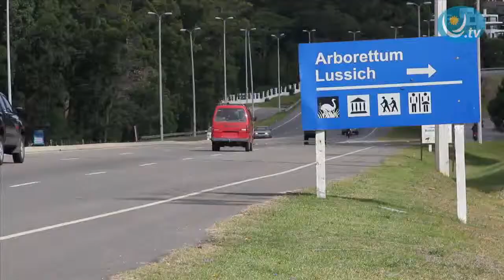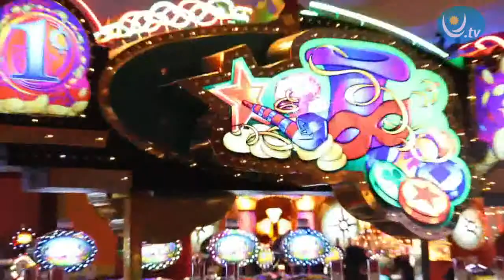PUNTA DEL ESTE - WEEKEND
Spent the weekend in the top resort in South America